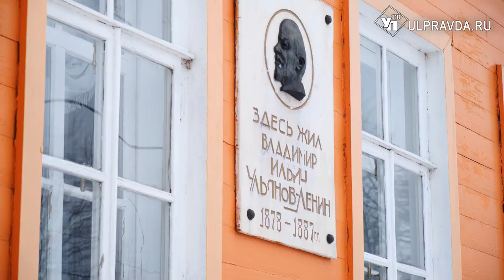Глазами туриста. Телевидение Башкортостана снимает передачу о достопримечательностях Ульяновска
Для жителей любого города местные красоты – улочки и достопримечательности – часто становятся обыденными. Но стоит приехать в гости в любую точку мира, как начинаешь разглядывать и восхищаться. Ульяновском заинтересовалась съёмочная группа из Башкортостана. С гостями – автором проекта и главным редактором телевидения - познакомилась Виктория Чиркова.